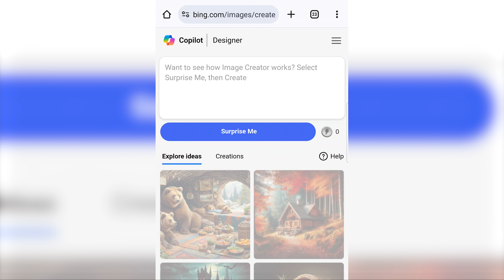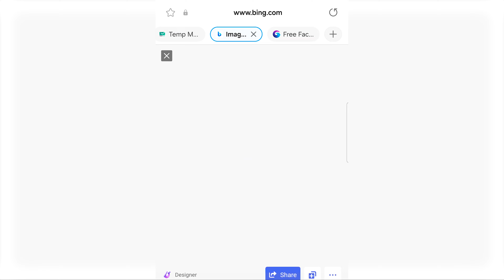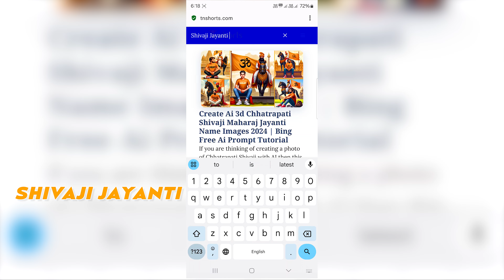Create Ai Images of Shivaji Maharaj for Jayanti Celebrations | Bing Tutorial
Hi friends, In this Video we have to see that Create Ai Images of Shivaji Maharaj for Jayanti Celebrations

Full Prompt in This Site 👆🏻👆🏻👆🏻👆🏻

If You Like this Video, Share to Your Friends & Relatives.